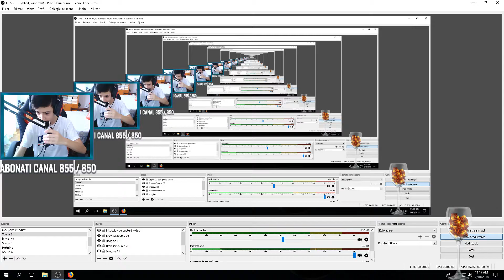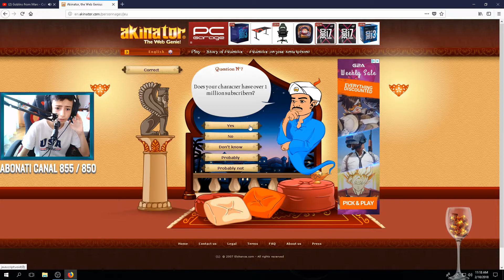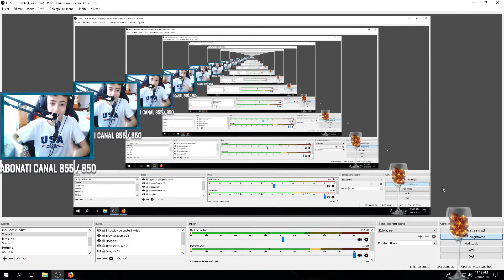IL STIE AKINATOR PE BODDY?